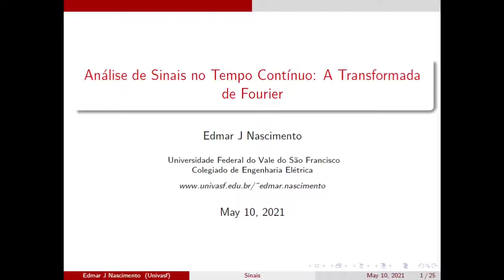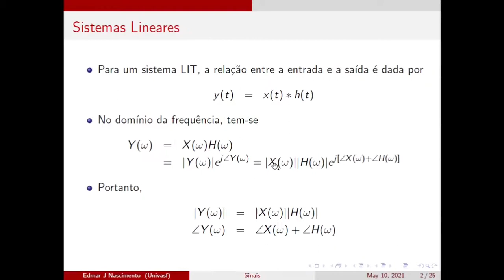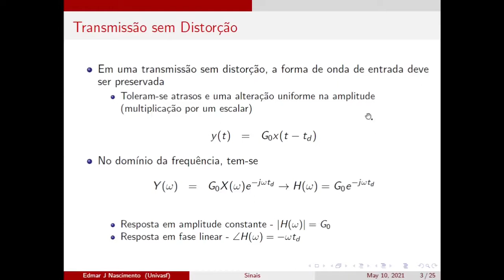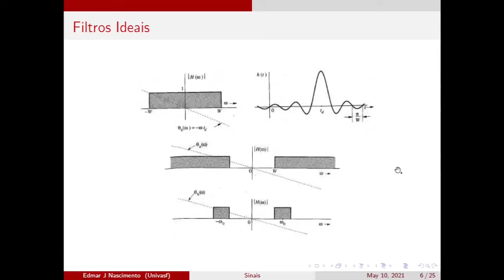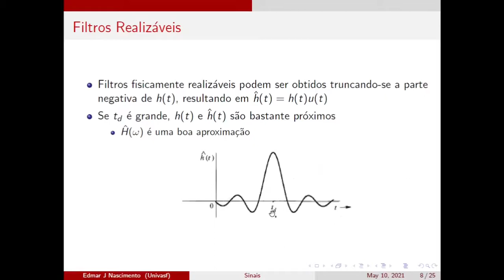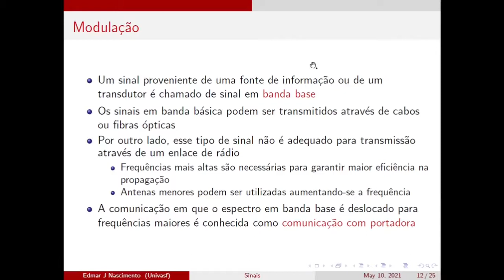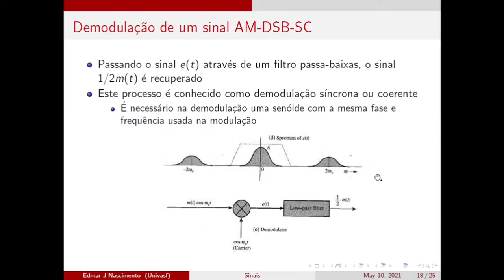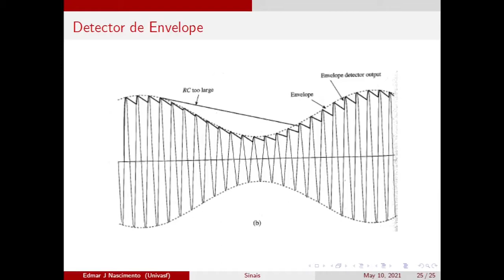SINAIS_S07_V02 - Análise de Sinais no Tempo Contínuo: A Transformada de Fourier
Aplicações da transformada de Fourier